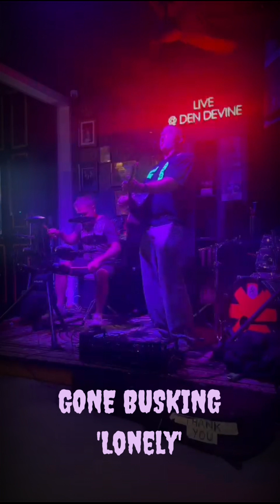GONE BUSKING ' Lonely ' Live Original Acoustic Rock 2 Man Band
Live Acoustic Original Rock Band.
from Burleigh Heads Qld. Australia.
'Lonely'